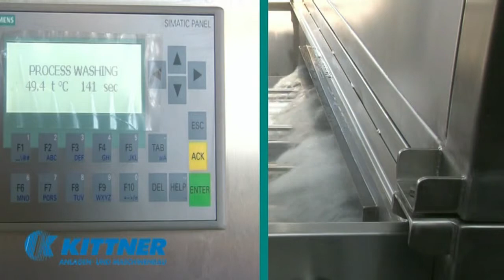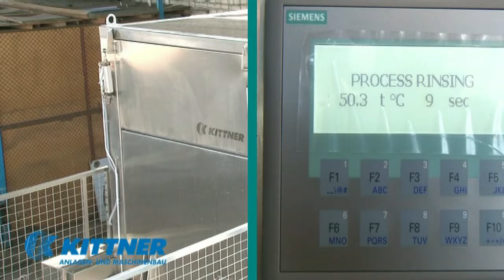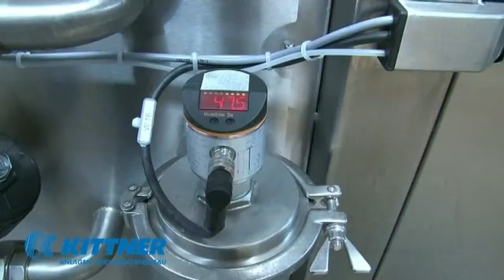Washing Machine for Tumblers HD